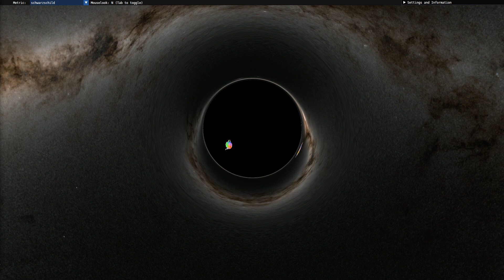Chucking a teapot into a black hole